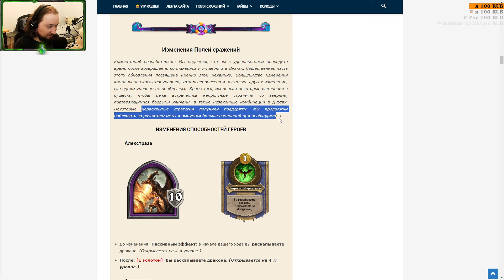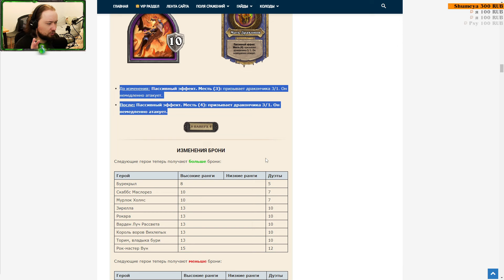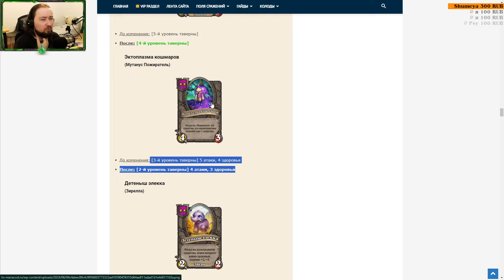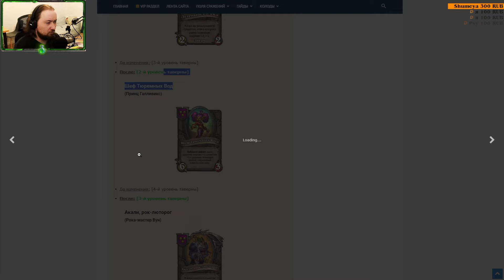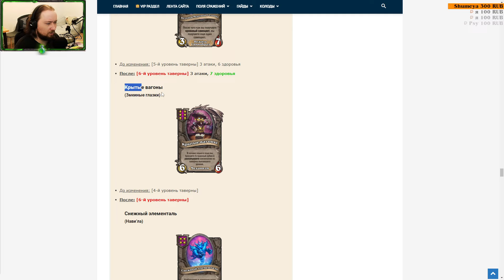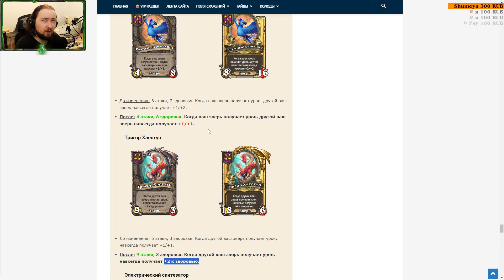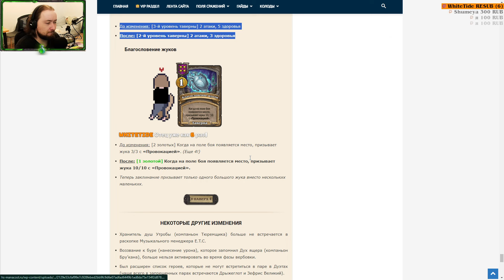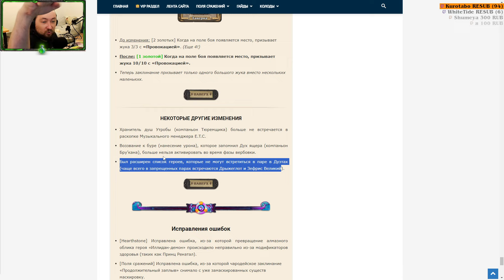Hearthstone Обзор Патча 29.6.2 на БГ